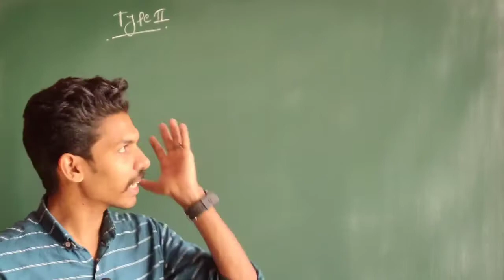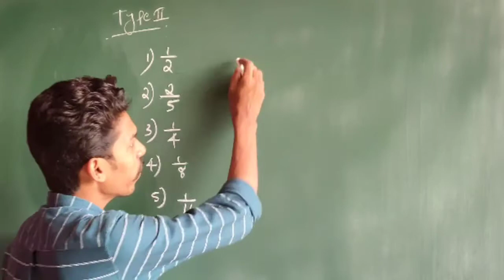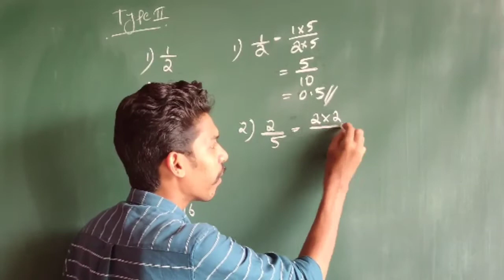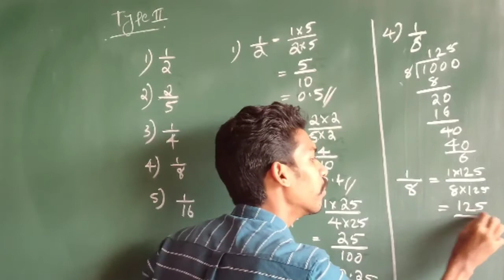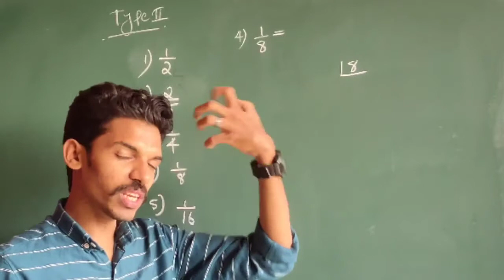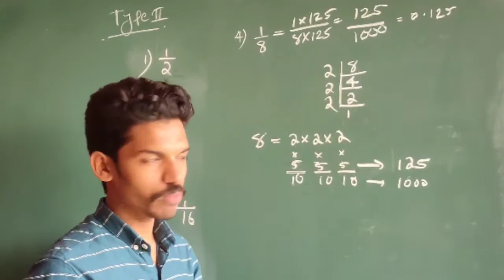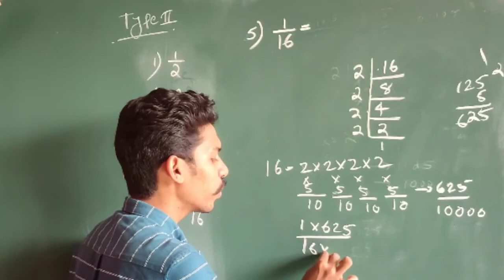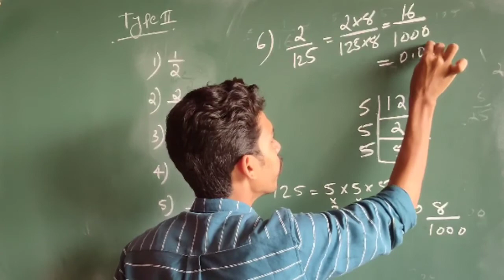lX th Class Maths chapter-2 Decimal Form Part-2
lX th Class Maths chapter-2 Decimal Form   Part-2..By Ajmal sir.